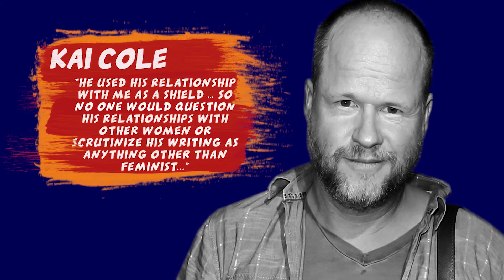Is Joss Whedon Still Relevant? | Nerd Out with Jessie Gender | PRIDE.com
Jessie "Gender" Earl, a multimedia producer and queen of all things nerdy, breaks down the biggest geek topics from a queer perspective in her bi-weekly Pride.com series Nerd Out.

After leaving the director's seat for the upcoming Batgirl film and accusations of emotional manipulation from is ex-wife, Jessie Gender discusses if we even want Joss Whedon to still be relevant in pop culture anymore.

Jessie talks with Mercedes Bryce Morgan, the queer director of Stargate Origins, about the importance of LGBT representation in big science fiction franchises, in front of and behind the camera.